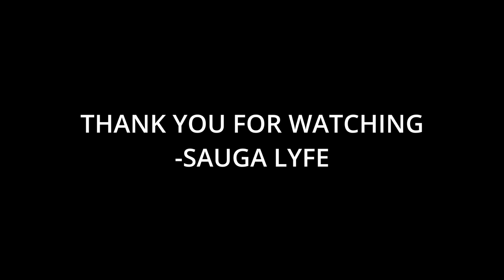Top Female Hip Hop Music Videos Weekly 3 2023